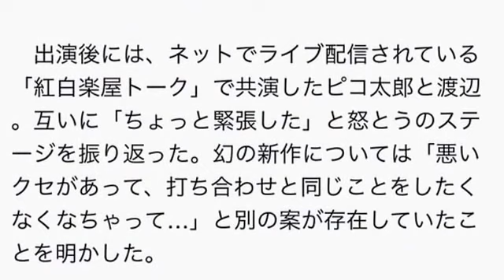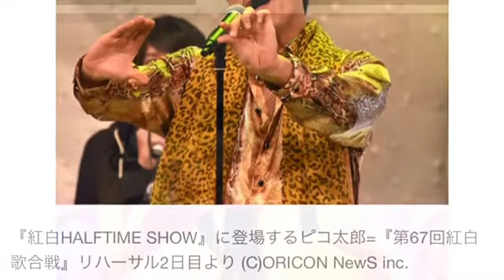【紅白歌合戦2016】ピコ太郎、新作「ポンポコリンポンペン」披露も時間切れ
【紅白】ピコ太郎、新作「ポンポコリンポンペン」披露も時間切れ

■『第67回紅白歌合戦』（31日、東京・渋谷　NHKホール）
　「ペンパイナッポーアッポーペン」（PPAP）が世界中で大人気の千葉県出身シンガー・ソングライター「ピコ太郎」が、前半終了時に行われた企画コーナー『紅白HALFTIME SHOW』に登場。紅白初の試みとなった同コーナーで、伸び伸びと「PPAP」を歌い上げた。

【写真】その他の写真を見る

　同コーナーのMCを務めた嵐の二宮和也、白組司会の相葉雅紀、紅組司会の有村架純、渡辺直美と5人で同曲を熱唱したピコ太郎。「PPAP」に続いて、気分良く新曲「ポンポコリンポンペン」も披露しようとしたが、歌いきる前に時間切れとなってしまい、曲の途中でニュースに切り替わってしまった。

　ピコ太郎の前に登場した渡辺は、ビヨンセの楽曲に乗せて全力のダンスパフォーマンスを披露。審査員席へとなだれ込んむと、プロ野球・日本ハムの大谷翔平選手をダンスで誘惑し、新垣結衣の目の前で「恋ダンス」の振り付けを見せつけるなど、大暴れだった。

　出演後には、ネットでライブ配信されている「紅白楽屋トーク」で共演したピコ太郎と渡辺。互いに「ちょっと緊張した」と怒とうのステージを振り返った。幻の新作については「悪いクセがあって、打ち合わせと同じことをしたくなくなちゃって…」と別の案が存在していたことを明かした。

　具体的な歌詞については「本当は『I have a pen』『I have a　紅』ウーン“紅pen”っていうのがあって、それを白でもやろうと思っていました」と紅白にちなんだバージョンにする予定であったと説明。番組中には、オリエンタルラジオの中田敦彦とのにらみ合いシーンが放映されているが「私はケンカとかしたくないですけど、グッとくるタイプにはグッと押したいですので」と闘志を燃やしていた。

PPAP（Pen-Pineapple-Apple-Pen Official）”LONG” ver. ペンパイナッポーアッポーペン「ロング」バージョン／PIKOTARO(ピコ太郎)

ピコ太郎 古坂大魔王
ピコ太郎 wiki
ピコ太郎 cm
ピコ太郎 衣装
ピコ太郎 収入
ピコ太郎 youtube
ピコ太郎 歌詞
ピコ太郎 誰
ピコ太郎 奥さん
ピコ太郎 古坂
ピコ太郎 アルバム
ピコ太郎 アメリカ
ピコ太郎 青森
ピコ太郎 アプリ
ピコ太郎 アンパンマン
ピコ太郎 あらあらかしこ
ピコ太郎 浅草
ピコ太郎 amazon
ピコ太郎 aa
ピコ太郎 相方
ピコ太郎 衣装
ピコ太郎 インド
ピコ太郎 イラスト
ピコ太郎 印税
ピコ太郎 意味
ピコ太郎 イルミナティ
ピコ太郎 イトーヨーカドー
ピコ太郎 インタビュー
ピコ太郎 衣装 販売
ピコ太郎 イベント
ピコ太郎 wiki
ピコ太郎 上田
ピコ太郎 売り上げ
ピコ太郎 売上
ピコ太郎 うた
ピコ太郎 上田ちゃんネル
ピコ太郎 歌ってみた
ピコ太郎 噂
ピコ太郎 宇野実彩子
ピコ太郎 上田晋也
ピコ太郎 エイベックス
ピコ太郎 英語
ピコ太郎 edm
ピコ太郎 絵
ピコ太郎 エンタの神様
ピコ太郎 絵文字
ピコ太郎 エンタ
ピコ太郎 園長 黄猿
ピコ太郎 宴会
ピコ太郎 笑顔
ピコ太郎 奥さん
ピコ太郎 面白い
ピコ太郎 音楽
ピコ太郎 お金
ピコ太郎 弟
ピコ太郎 お笑い
ピコ太郎 おもしろい
ピコ太郎 オフィシャル
ピコ太郎 お店
ピコ太郎 女の子